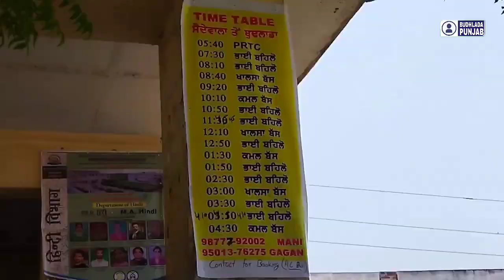ਪਿੰਡ ਸੈਦੇਵਾਲਾ (ਬੋਹਾ) ਮਾਨਸਾ